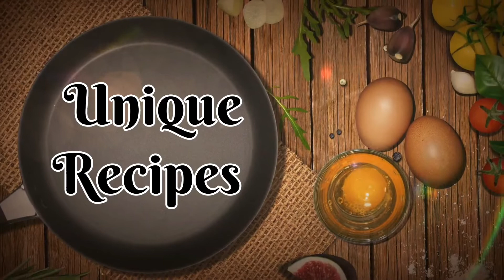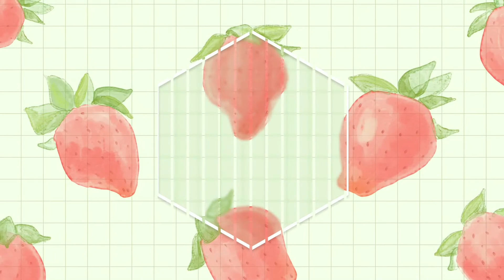MANGO DAL FRY/மாங்காய் பருப்பு குழம்பு/DAL FRY RECIPE/SIDE DISH FOR CHAPATHI & RICE/TAMIL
MANGO DAL FRY/மாங்காய் பருப்பு குழம்பு/DAL FRY RECIPE/SIDE DISH FOR CHAPATHI & RICE
நாம இன்னிக்கி பாக்க போற ரெசிப்பி மாங்காய் பருப்பு குழம்பு. இந்த ரெசிப்பி சாதத்துடனும் சப்பாத்தி உணவு ரொம்ப நல்லா இருக்கும். இந்த ரெசிபியை செஞ்சு பார்த்துட்டு லைக் பண்ணுங்க கமெண்ட் பண்ணுங்க ஷேர் பண்ணுங்க

TRY MY OTHER RECIPES ALSO

Mango Rice